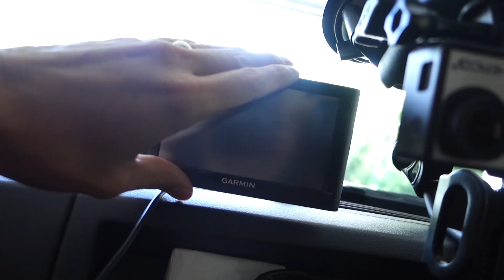BABY SCARES GRANDMA TO DEATH